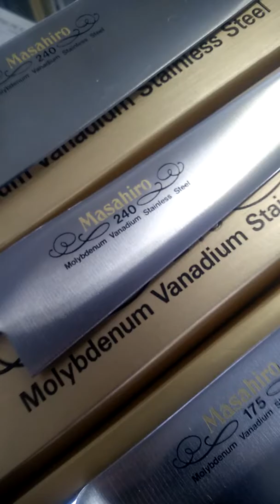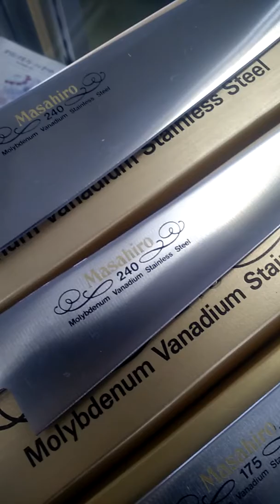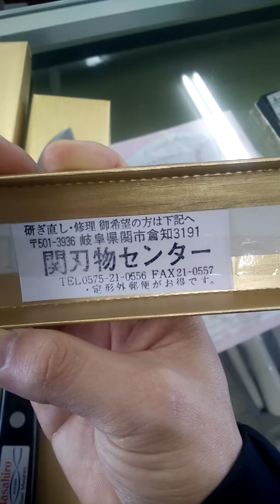Bộ dao chuyên thái của nhật.(có bán lẻ) liên hệ đặt hàng 01288346466